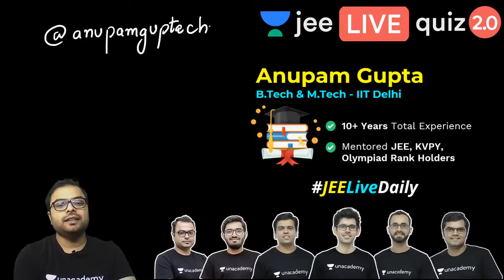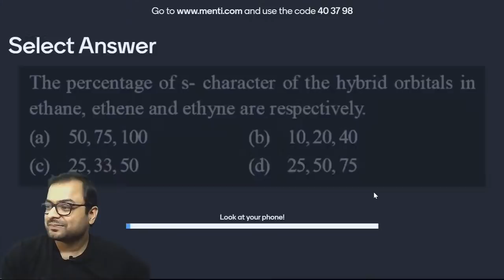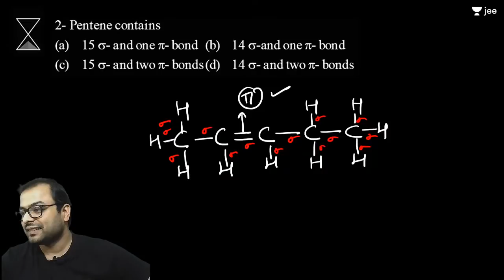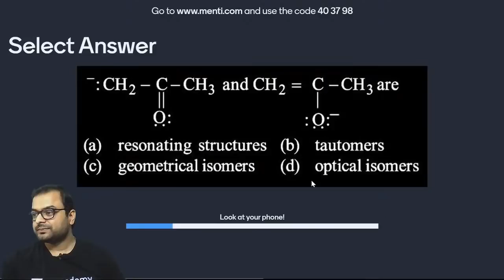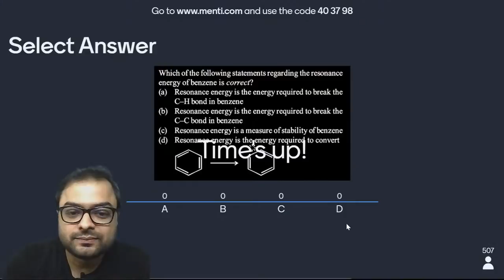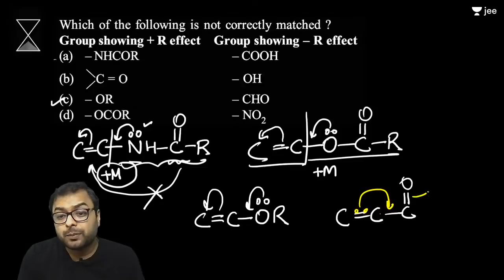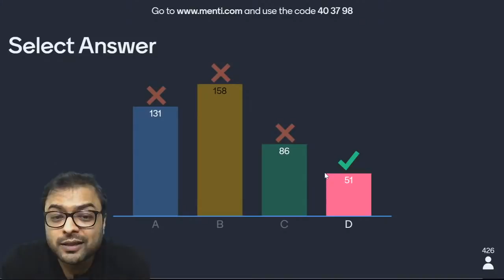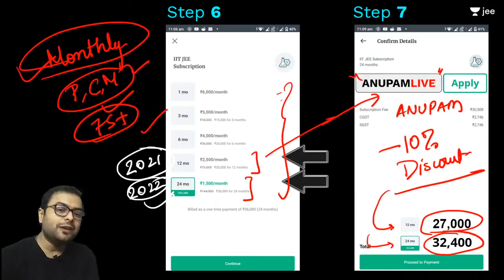JEE: Basics of Organic Chemistry DPP 1 | Class 12 | Unacademy JEE | Anupam Gupta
Unacademy JEE brings to you a Mega Menti Quiz session on one of the important JEE Mains topic - Basics of Organic Chemistry.

1. Learn from your favourite teacher
2. Dedicated DOUBT sessions for IIT JEE 2021
3. One Subscription, Unlimited Access to Live Online Classes and Videos
4. Real-time interaction with best-in-class teachers
5. You can ask doubts in live online classes
6. Limited students in each IIT JEE Online Class
7. Download the videos & watch offline